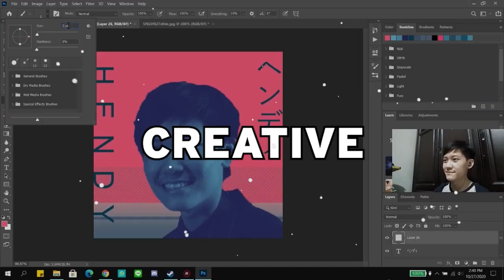CARA BERMAIN BAKSO SIMULATOR! - Guide Awal Bakso Simulator Indonesia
Pada video kali ini, aku akan share ke kalian cara untuk memainkan game bakso simulator di versi PC steam agar kalian tidak salah saat bermain gamenya.